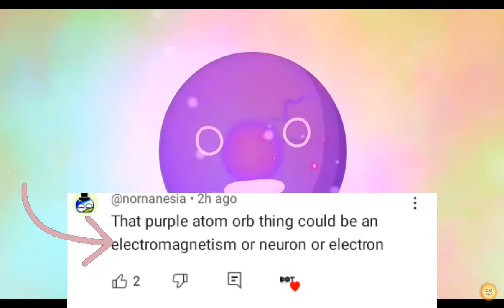We cracked the posts and the preview of The Big Bang Part 1 [Solarballs]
Post Analysis on The Big Bang Part 1